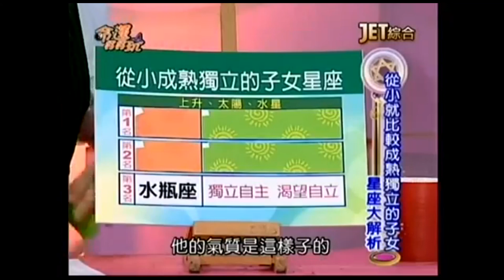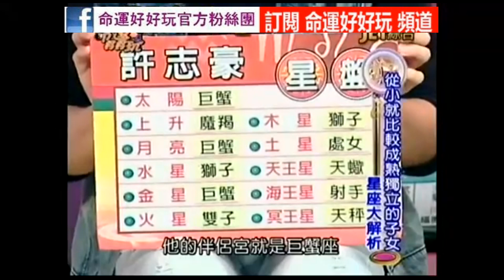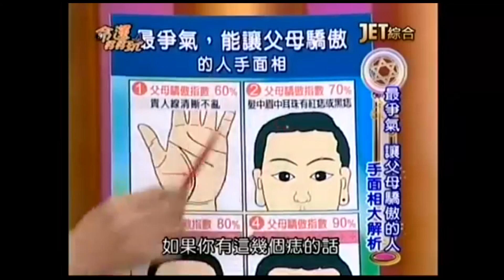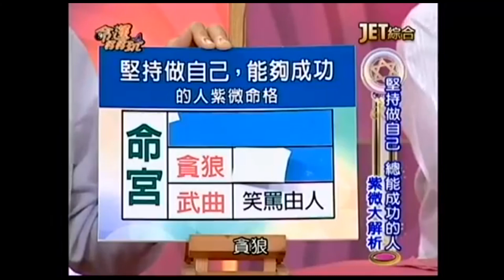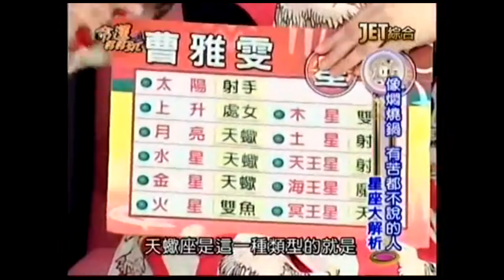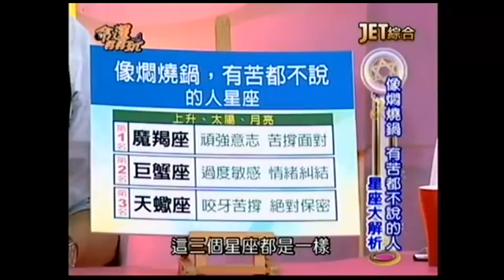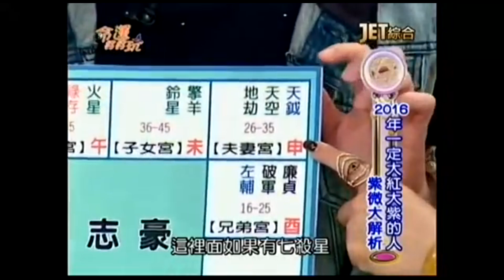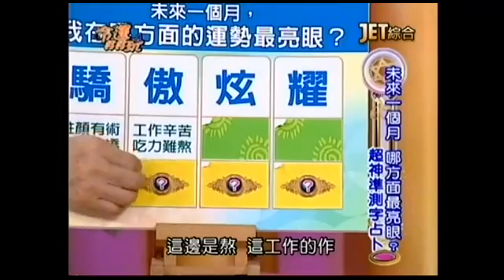【命運好好玩】2016.5.2 讓人驕傲的孩子！(許志豪母子、曹雅雯母女)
許志豪拋棄高薪工作，進演藝圈後沒收入賣掉車子，讓老媽看不下去了？後來許志豪的英文版台語歌爆紅，也讓家人覺得很驕傲？曹雅雯獨自上台北闖蕩歌壇，身體差在街上昏倒兩次，媽媽竟然都是最後才知道的？測字占卜，未來一個月，我在哪方面的運勢最亮眼？
來賓：許志豪母子、曹雅雯母女
命理專家：黃友輔、黃子容、許睿光